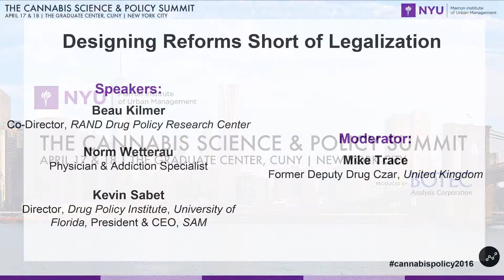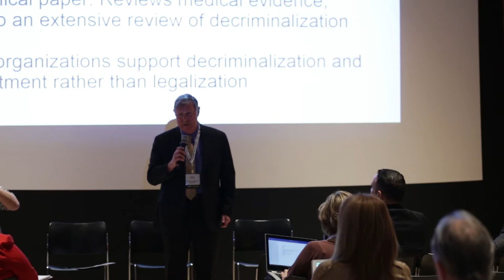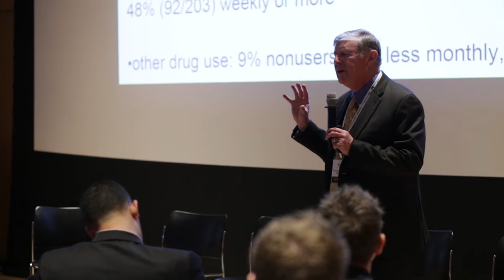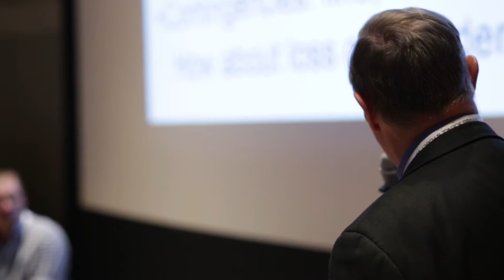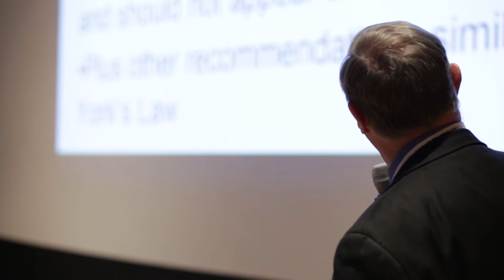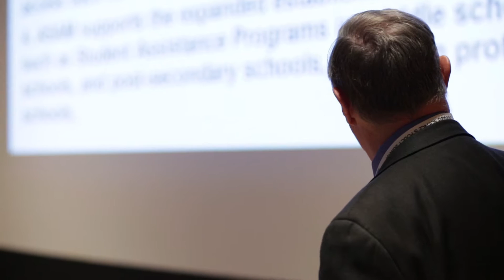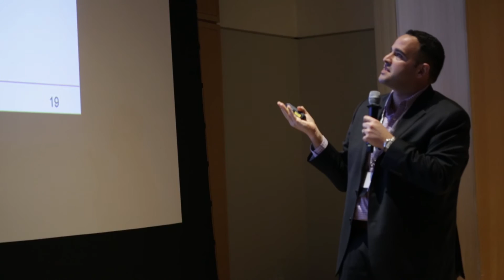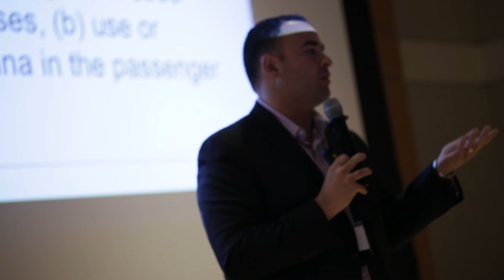Designing Reforms Short of Legalization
Cannabis Science and Policy Summit 2016

Legal availability for all adults is not the only alternative to cannabis prohibition. Current laws and policies forbid and punish not only growing and selling cannabis but also possessing and consuming it. The high volume of simple-possession arrests is often cited by proponents of full legalization as a major source of harm from the status quo. That could be changed, without changing the legal status of cannabis production and distribution, by encouraging police to make fewer such arrests, by reducing penalties applied to consumers, by allowing the expungement of criminal records for cannabis possession or reducing the collateral consequences of such convictions, by downgrading mere possession from a criminal offense to a civil infraction, or even by outright legalization of possession for personal use, giving cannabis the same legal status as alcohol had during Prohibition. This panel explores those many options.

How much could changes short of legal access reduce the problems created by current laws?

How much would they weaken the effect of prohibition in discouraging use, and what would be the impact on public health?

What ancillary policies could be adopted (or abolished) to reduce the damage official actions do to cannabis users? To reduce the incidence of substance use disorder?

Are any states considering reforms short of legalization in 2016?

Moderator:

Mike Trace, Former Deputy Drug Czar, United Kingdom

Speakers:

Beau Kilmer, Co-Director, RAND Drug Policy Research Center

Norm Wetterau, Physician & Addiction Specialist

Sue Rusche, President & CEO, National Families in Action

Kevin Sabet, Director – Drug Policy Institute, University of Florida & SAM